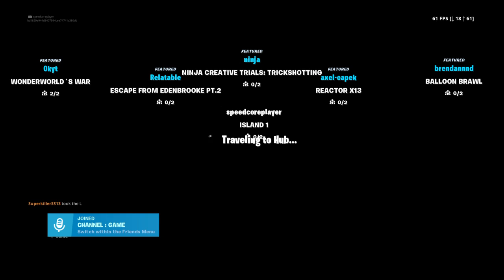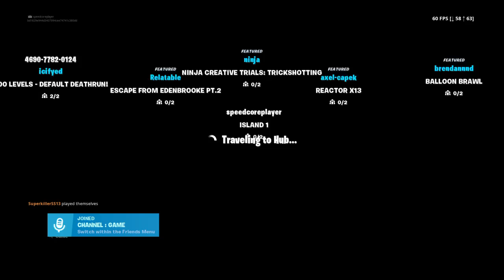Fortnite season 9 trols and fails (Hilairius)